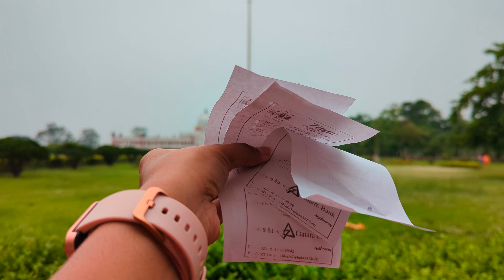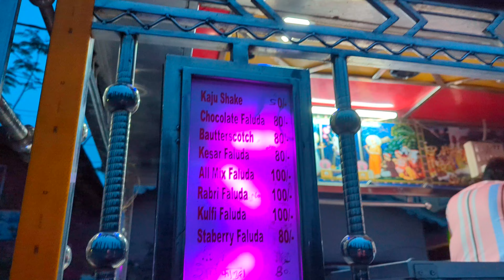Well spent day with mou & riya ll